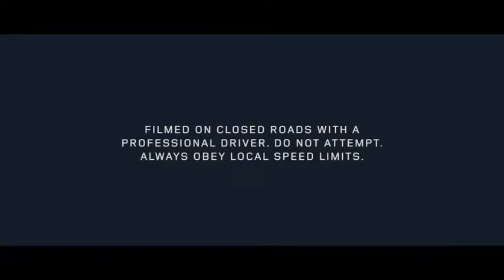Land Rover Discovery Sport teaser video,sport cars video, sport cars 2016, Best Sport CARS Video